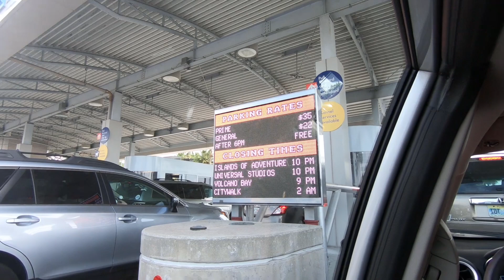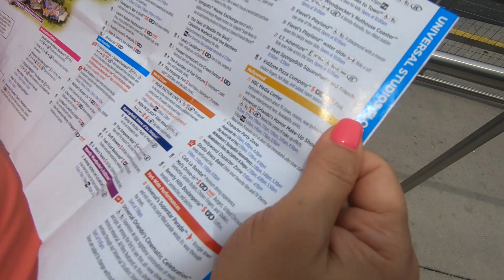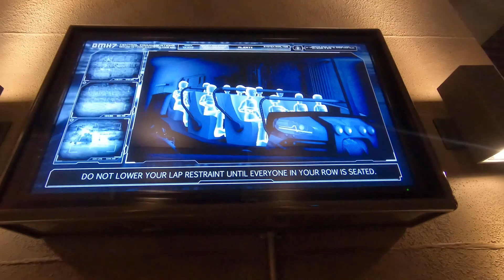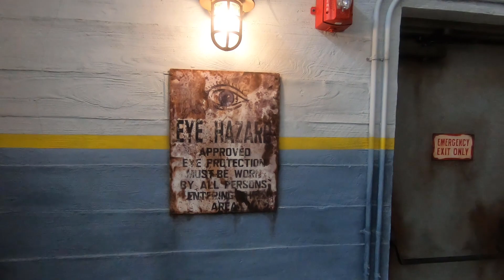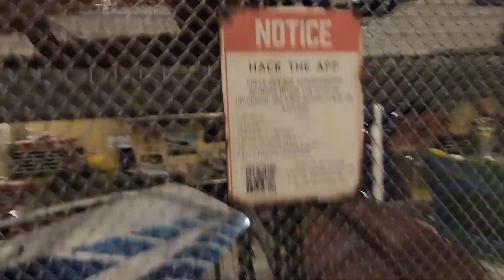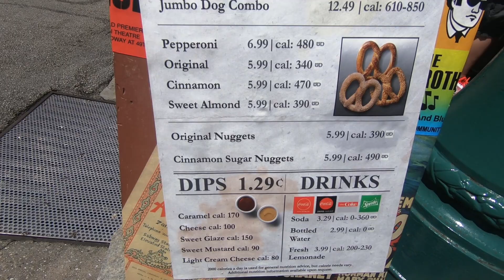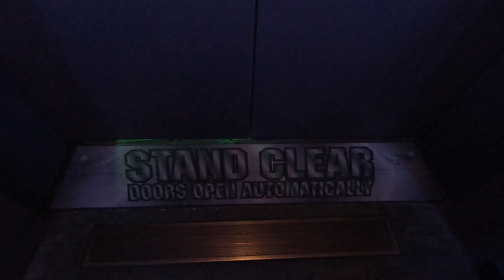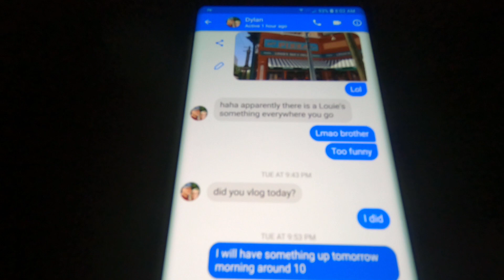Vlog #7 - What a ride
Fun day at Universal Studios. Dr Doom was insane. Park has a lot of amazing rides. This was our second time there and got the hopper pass to Island of Adventure & Universal Studios.

Was able to flu my new DJI Mavic Pro for a bit and had a great flight. Love that drone.